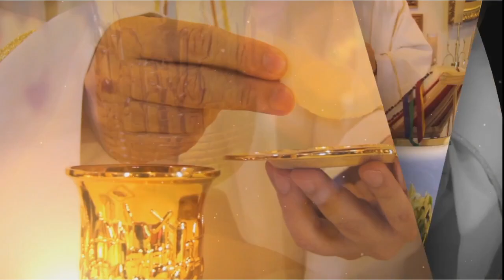SANTA EUCARISTÍA // PBRO: JOEL ESCALANTE // DOMINGO 16/09/23 XXIV Domingo del Tiempo Ordinario